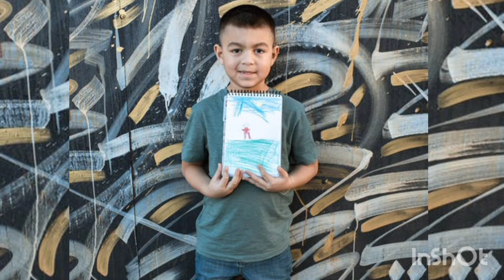நல்ல குழந்தைகள் வளர்ப்பது பற்றிய டிப்ஸ்//amazing tips for parents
indha video muluvadhum verify panniyadhuthan..anaivarum indha pahirvinai ungal nambarhalukum pahiralam..thank you

sorry friends my health is very bad so that the voice is mistake...